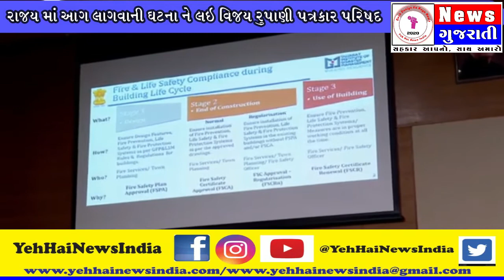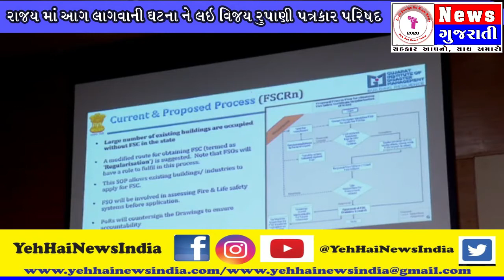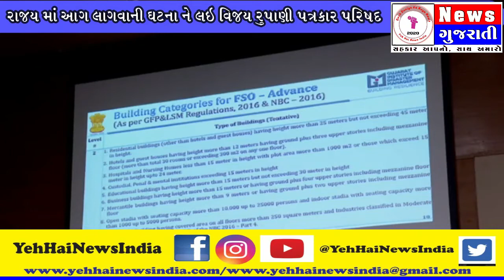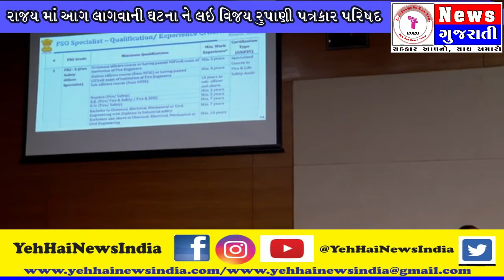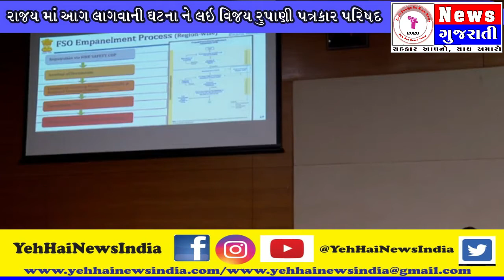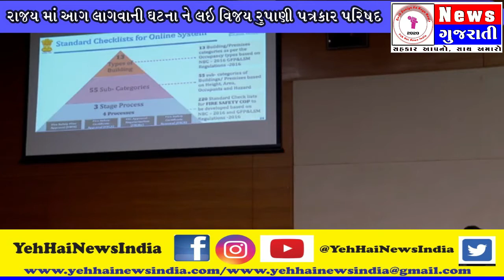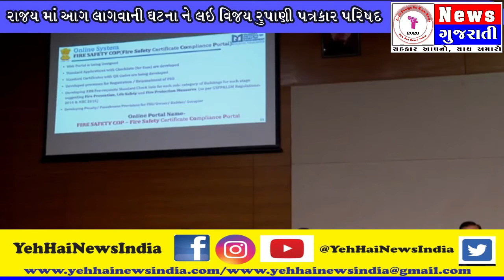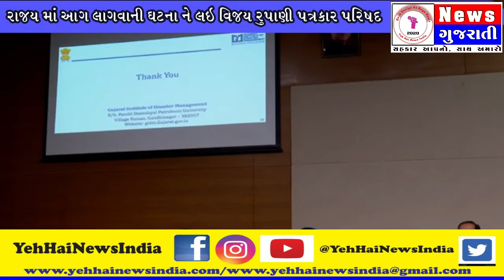રાજય માં આગ લાગવાની ઘટના ને લઇ વિજય રુપાણી પત્રકાર પરિષદ યોજાઈ ...@YehHaiNewsIndia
અમારી ચેનલ ને Subscribe અને Like share comment જરૂર થી કરજો બનાસકાંઠા તથા તાલુકા ના ગામડાઓ ના પળે પળ ના સમાચાર જાણવા જોડાઓ અમારા સમહુ માં અમારા ફેસબુક લિંક માં પણ જોડાવવા વિનંતી છે ➡️ ઓફિશિયલ વેબસાઈટ ની પણ મુલાકાત લો ➡️